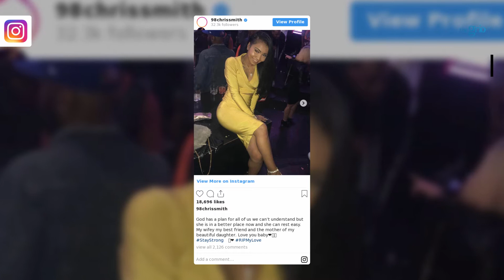Chris Smith breaks his silence with IG post about girlfriend who was killed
Cleveland Brown Chris Smith was met with tragedy last week after losing his girlfriend and mother of their newborn baby, Petara Cordero. Cordero was killed on Wednesday after being hit by another driver as she stood on the shoulder on I-90 West in Cleveland. Smith and the woman who hit Cordero were able to escape the accident with minor injuries. The woman also admitted to police that she had indeed been drinking, but People reported that no charges have been filed pending toxicology results. On Aug. 27, Smith and Cordero welcomed a baby girl they named Haven Harris Smith.